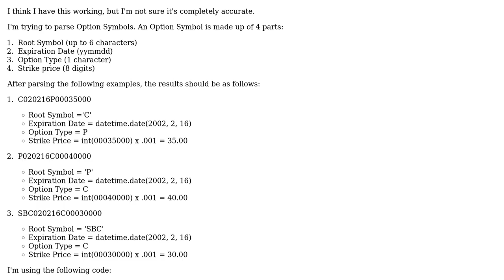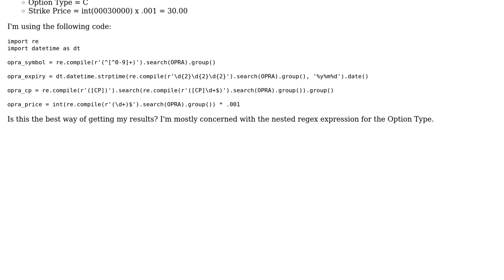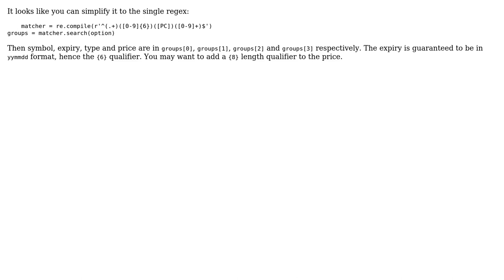Code Review: Parsing option symbols (2 Solutions!!)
Code Review: Parsing option symbols

With thanks & praise to God, and with thanks to the many people who have made this project possible! | Content (except music & images) licensed under CC BY-SA | Music | Images & others | With thanks to user vnp user vlmercado user RootTwo user Jamal and the Stack Exchange Network Trademarks are property of their respective owners. You are responsible for your own actions.